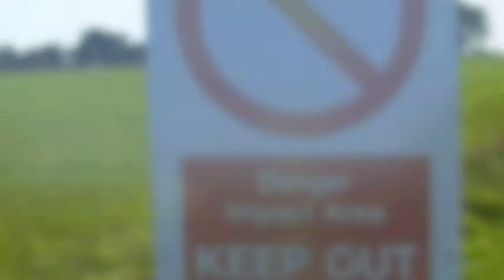A Tale of Two Villages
Digital story by Paul Chapman. Produced as part of Devizes Stories, a digital storytelling workshop facilitated by Creative Wiltshire